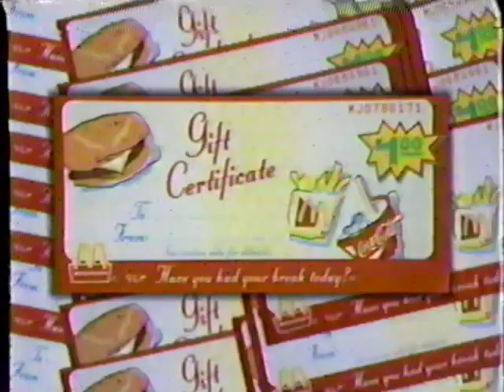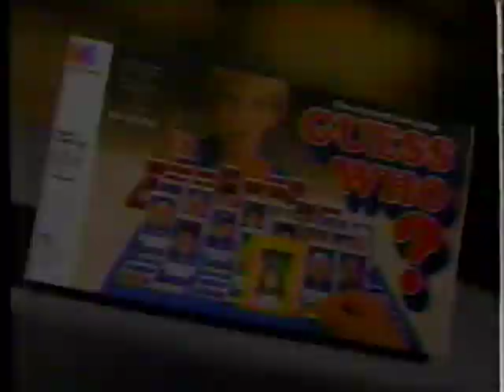90s Commercials 24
Taken from an airing of Ren & Stimpy on Nickelodeon.  From 1996:

Nickelodeon bumper
10th Annual Kids Choice Awards Sweepstakes
Zooballs
Guess Who
Hot Wheels Figure 8
Sound N Action Stallions
Mario Kart 64
Nickelodeon Bumper